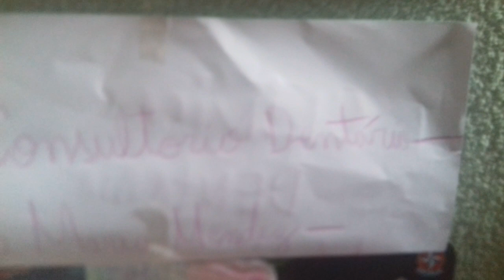BRINCANDO DE SER DENTISTA!!!! com o a bigodão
espero que gostem dessa brincadeira e cortinuem assitindo